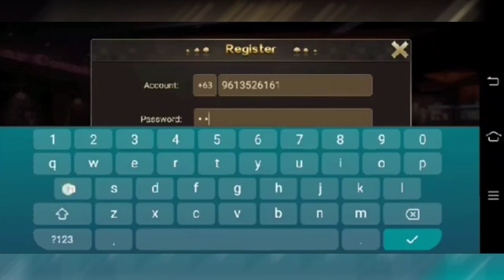3 POINT CONTEST! James Harden & Chris Paul vs LA Tenorio & Larry Fonacier! | NBA vs PBA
Keywords;
NBA vs PBA
PHILIPPINES
PBA
PBA 2021
PBA TODAY
PBA LIVE
2021 PBA PHILIPPINE CUP
PBA ASARAN
PBA ASARAN MOMENTS
PBA SUNTUKAN
PBA SAPAKAN
PBA PIKUNAN
PBA RAMBULAN
PBA BRAWL
PBA SCUFFLE
PBA KANTYAWAN
PBA FIGHT
PBA RUMBLE
PBA BLOOPERS
PBA FINALS
GILAS
FIBA
FIBA LIVE
FIBA HIGHLIGHTS
FIBA REPLAY
PHILIPPINES
DOMINICAN REPUBLIC
GILAS PILIPINAS
KAI SOTTO
ANGE KOUAME
ANGELO KOUAME
SERBIA
FIBA 2021
KAI SOTTO
JAYLEN GREEN
THIRDY RAVENA
GILAS PILIPINAS
PHILIPPINES
ALAB PILIPINAS
MIGHTY SPORTS
TERRENCE ROMEO
KWENTONG GILAS
CALVIN ABUEVA
PBA IMPORT
PBA LATEST
PBA UPDATES
PBA NEWS
PBA 2020
PBA SALARY
PBA COACHES
PBA TEAMS
PBA UPDATES
2020
PBA TRADE
PBA ROOKIES
PBA DRAFT
PBA MOCK DRAFT
PBA IMPORTS
WINNING BASKET
ANKLE BREAKER
SLAM DUNK CONTEST
3 POINTS SHOOTOUT
3 POINTS CONTEST
JAMES HARDEN
DERRICK ROSE
JAVALE MCGEE
KOBE BRYANT
KEVIN DURANT
HAMADY NDIAYE
RENALDO BALKMAN
JAPETH AGUILAR
SMART GILAS
GILAS PILIPINAS
JAMES YAP
MARK CAGUIOA
JAYSON CASTRO
JAMES YAP
Mighty Sports vs Al Riyadi
Lamar Odom
TRENDING
BLOOPERS
BRAWL
FIGHT
RUMBLE
SUNTUKAN
SAPAKAN
RAMBULAN
BOXING
FLOP
ACTING
ARTE
PIKUNAN
LUTO
BASTOS JAM
SLAM DUNK
CRIME
INCIDENT
WINDMILL
TOMAHAWK
DANCE
DANCING
PBA PLAYER
FUNNY MOMENTS
FUNNY VIDEOS
FUNNY
FUNNIEST
FULL GAME HIGHLIGHTS
LATEST
LATEST GAME
NEW
NEW VIDEOS
NEW GAME
NEW HIGHLIGHTS
NEW IMPORT
NEW IMPORTS
NEW ROOKIES
BAGONG LARO
BAGONG IMPORT
BAGONG PLAYER
BAGO
LATEST HIGHLIGHTS
PLAYER HIGHLIGHTS
GILAS PILIPINAS
ALAB PILIPINAS
MIGHTY SPORTS
THEME SONG
KEVIN FERRER GILAS
3X3
ALAB NG PUSO
MPBL
MVP
MYTHICAL
DEFENSIVE PLAYER
REBOUND
AWARDING
CONTROVERSIAL
CONTROVERSY
WALK OUT
PBA TEAM
ALASKA ACES
BARANGAY GINEBRA SAN MIGUEL
GINEBRA
NSD
NEVER SAY DIE
CROWD
FANS
REACTION
SAN MIGUEL BEERMEN
SMB
MAGNOLIA HOTSHOTS
PUREFOODS
SAN MIG COFFEE
BMEG
STAR HOTSHOTS
ROS
TNT
MERALCO BOLTS
SHELL
TANDUAY
CONEY ISLAND
BARAKO BULL
FORMULA SHELL
ANEJO
RED BULL
STA LUCIA
FINALS
SEMIFINALS
QUARTERFINALS
THROWBACK
CLASSIC
PBA CLASSIC
ALVIN PATRIMONIO
SONNY JAWORSKI
ROBERT JAWORSKI
RAMON FERNANDEZ
JAMES YAP
FLOYD MAYWEATHER
MICHAEL JORDAN
VERNON MACKLIN
OBSTACLE
CHALLENGE
ISOLATION
OFFENSE
DEFENSE
MANILA
VISIT
DANNY ILDEFONSO
TERRENCE JONES
SCOTTIE THOMPSON
CHRIS MCCOLLOUGH
ARWIND SANTOS
JIMMY SANTOS
REYNALDO BALKMAN
MARLOU AQUINO
ERIC MENK
RUDY HATFIELD
BENJIE PARAS
CELEBRITY
BUHAY
CELEBRITIES
GUEST
DANNY SEIGLE
ALI PEEK
WILLIE MILLER
JOJO LASTIMOSA
JUNE MAR FAJARDO
LA TENORIO
STANLEY PRINGLE
JAYSON CASTRO
ATOY CO
THE FAST AND THE FURIOUS
DYNAMIC DUO
PINOY SAKURAGI
BIG GAME
A MAN WITH A MILLION MOVES
EJ FEIHL
GREG SLAUGHTER
CALVIN ABUEVA
IAN SANGALANG
JUSTIN BROWNLEE
MARQUS BLAKELY
DENZEL BOWLES
TERRENCE ROMEO
VINCE HIZON
CHRIS ELLIS
RICCI RIVERO
ALLAN CAIDIC
MARK CAGUIOA
MARC PINGRIS
JOHNNY ABARRIENTOS
JAYJAY HELTERBRAND
JIMMY ALAPAG
CHAMPION
ONE SPORTS
TV5
FINALS MVP
PJ SIMON
TOP GAME
BEST GAME
BEST MOMENTS
BEST CROWD REACTION
LOUD CROWD
LOUDEST FANS
ARGENTINA
WORLD CUP
PBA LATEST 2021
PBA 2021
PBA OPENING
MANILA CLASICO
TERRENCE ROMEO
CALVIN ABUEVA
PAUL LEE
ARWIND SANTOS
TERRENCE JONES
MARK CAGUIOA
JAPETH AGUILAR
PBA NEWS
PBA UPDATES
PBA OPENING 2021
PBA ROOKIES
PBA DRAFT
PBA AWAY
2017